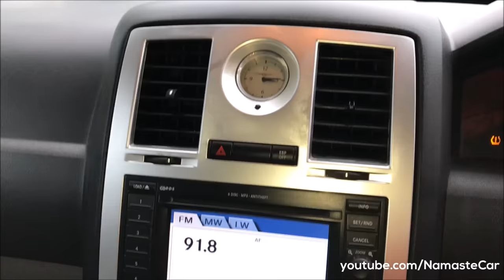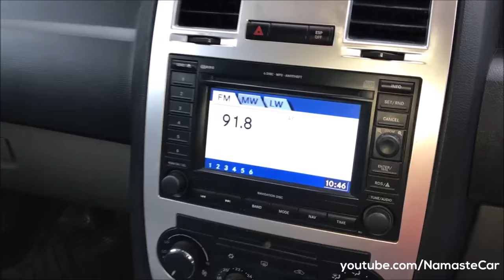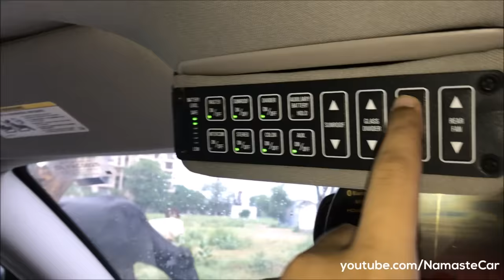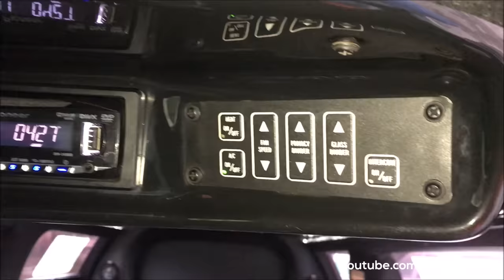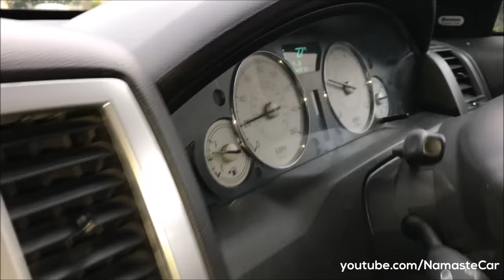India's rare Chrysler 300C Limousine 2009 | Real-life review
The Chrysler 300 is a rear-wheel-drive, front-engine, full-sized luxury car manufactured and marketed by Chrysler as a four door sedan and station wagon its first generation (model years 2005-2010) and solely as a four-door sedan in its second and current generation (model years 2011-present).

Diesel: 2,987 cc, 215 bhp power, 510 Nm torque, 230 kph top speed (before Limo conversion), 6 kpl average, 71 litre fuel tank, 4-speed automatic transmission

Price: Rs. 1 crore (approx.)